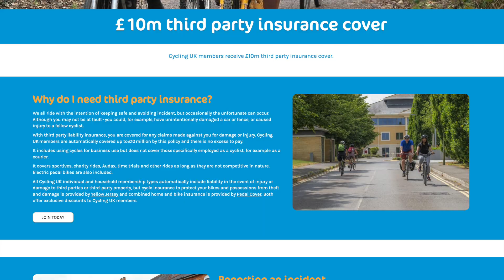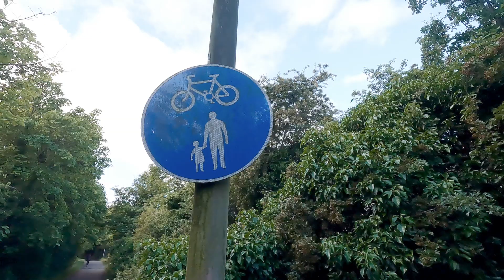Do cyclists need third party insurance - expert view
An expert view on third party insurance for cyclists from a personal injury lawyer who represents them.